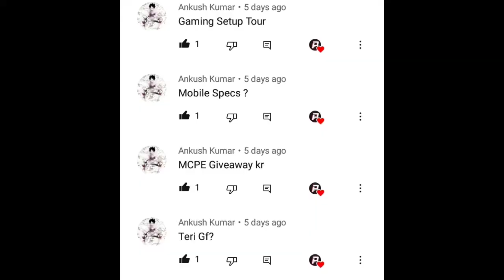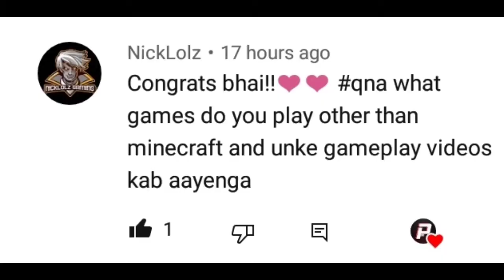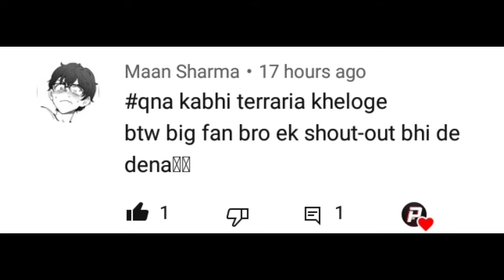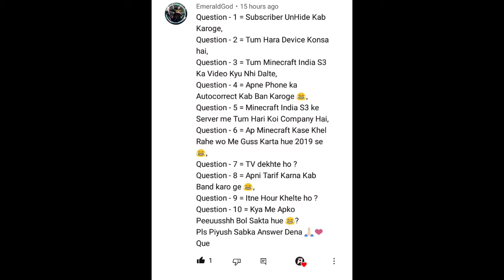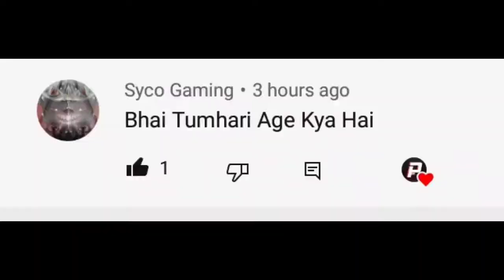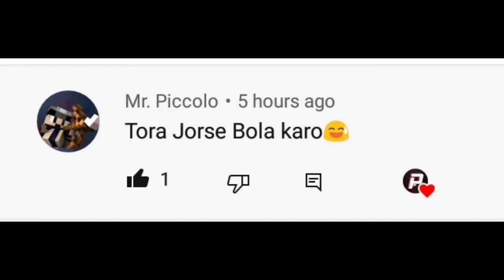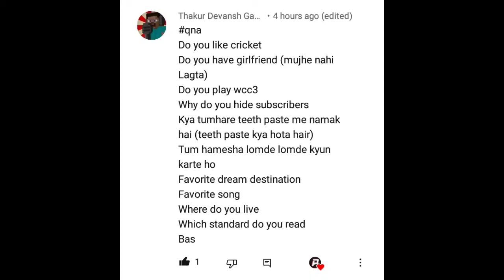100 subscribers special QNA 2021video :D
thanks for 100subscribers ☺️